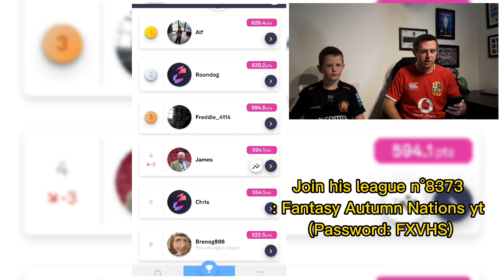Autumn Nations Rugby 2022 Fantasy Game Week 3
Join his league n°8373 : Fantasy Autumn Nations yt (Password: FXVHS)